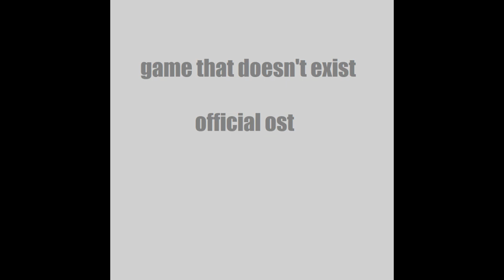All these Rats in one easy ball! - GTDE OST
the rats have formed a deadly alliance